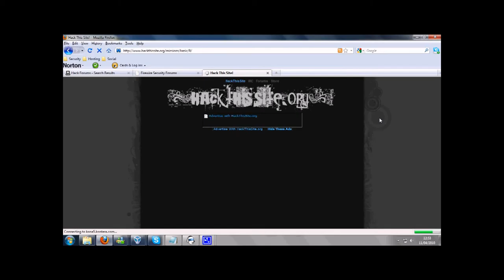iExploitTube Episode 39 HackthisSite Basic 9